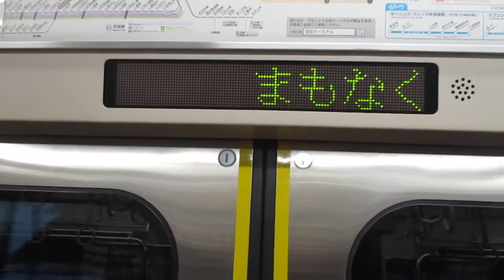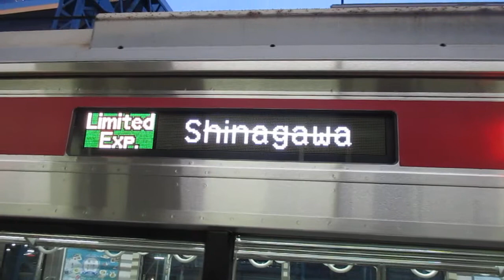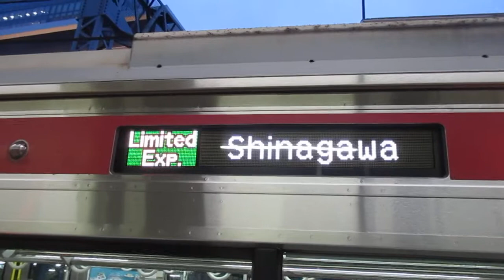【三崎口始発、堀ノ内～品川間快特運転、前も京急1500が来て欲しかった・・・】京急本線快特品川行き京急新1000形1449編成4両+京急1500形1700番台1707編成8両 横浜駅発車